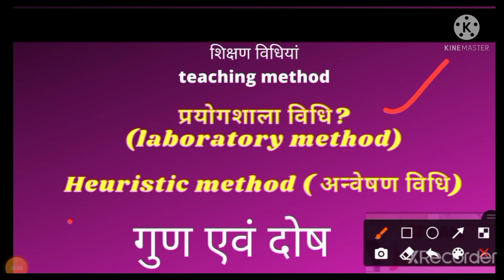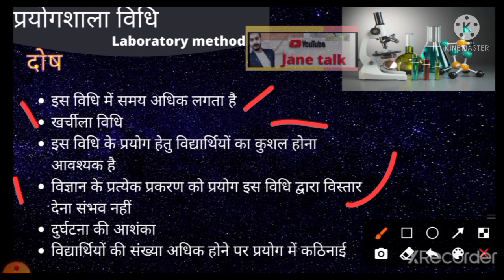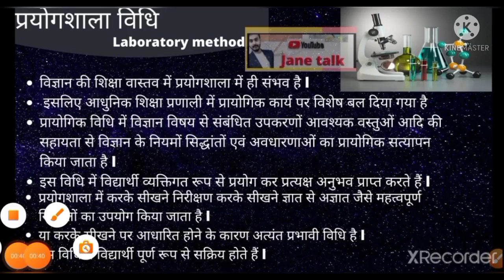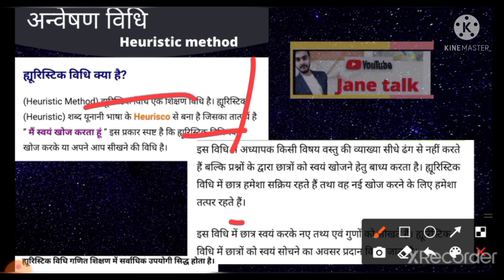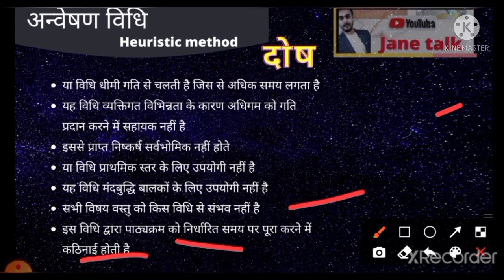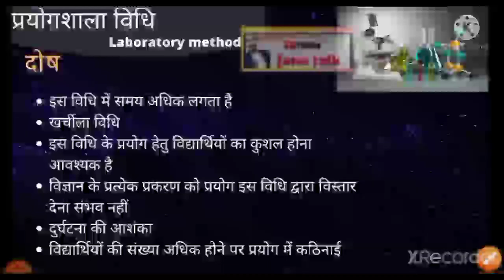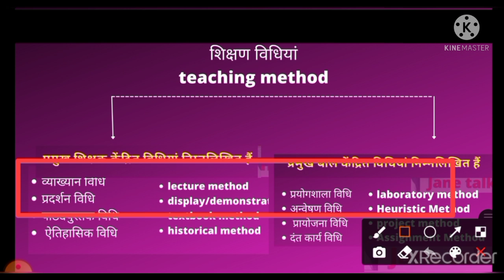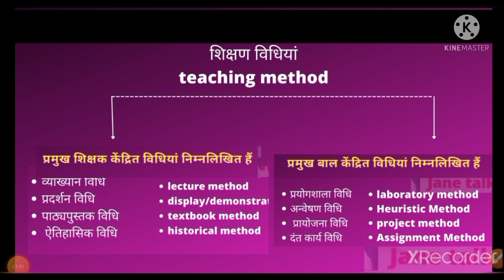प्रयोगशाला विधि , अन्वेषण विधि laboratory method heuristic method by jane talk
₹Laboratorymethod